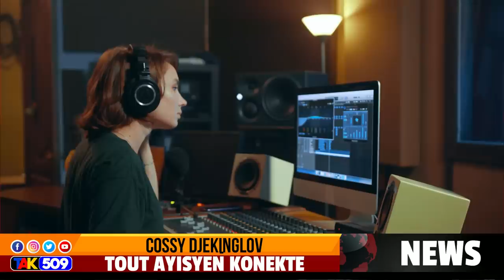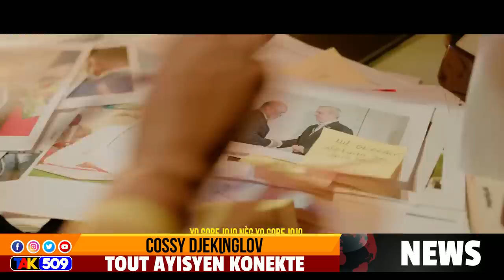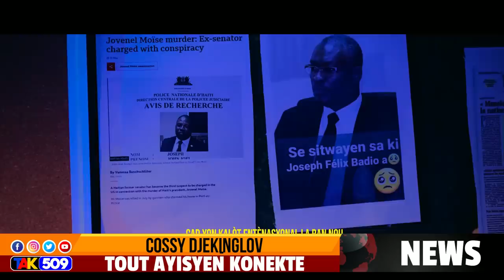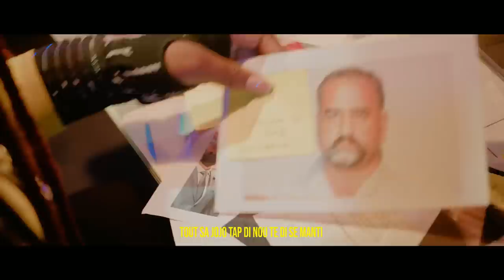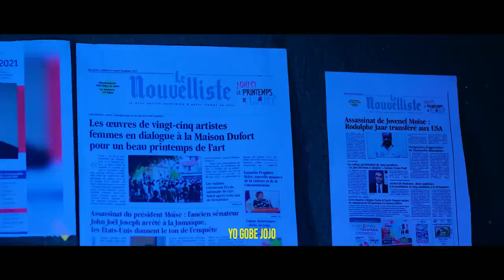Deblozay pete legliz..Ti Will atake..Se bon pye Ariel ki sove l..Men Video/COSSY